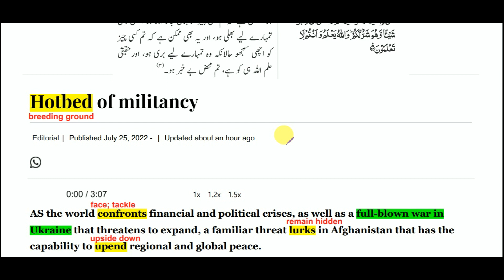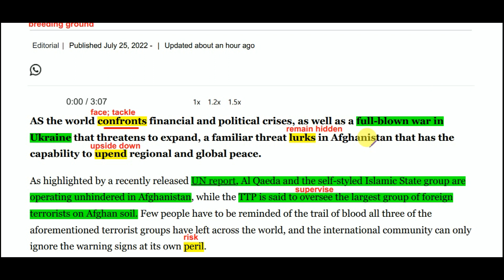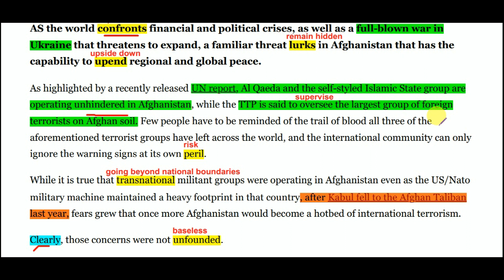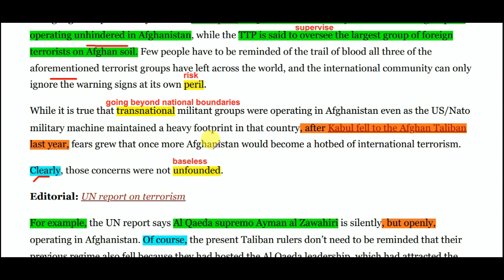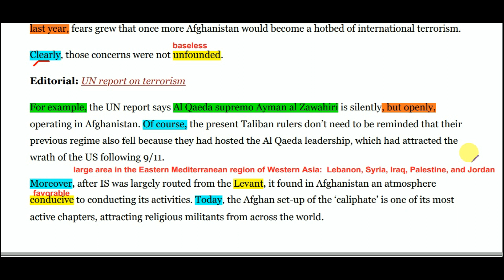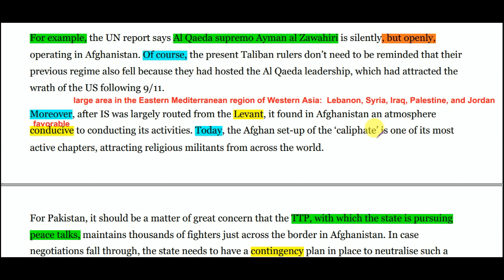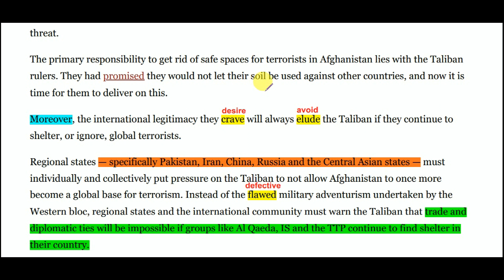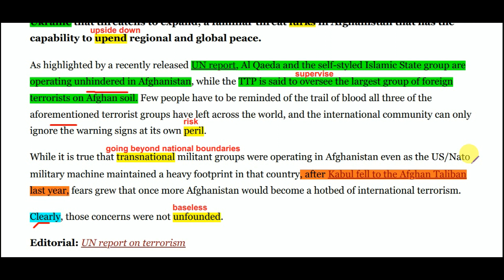HOTBED OF MILITANCY || 25 July 2022 || Newspaper Editorial Analysis